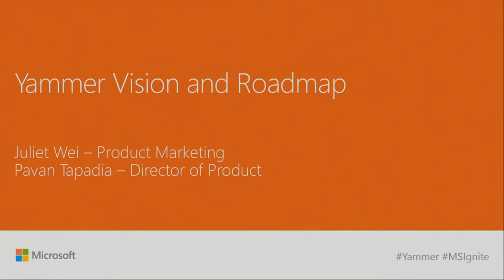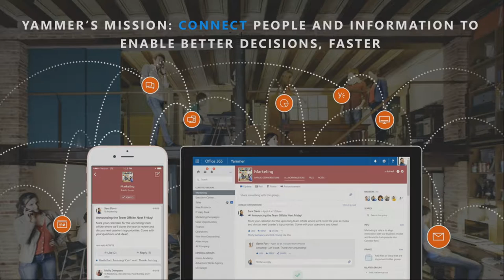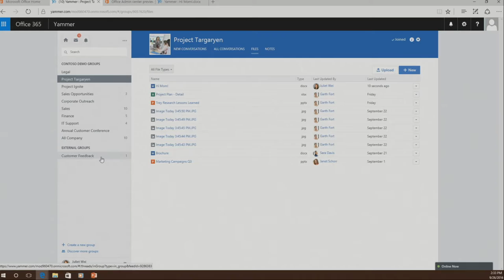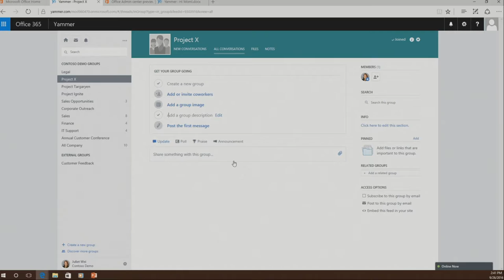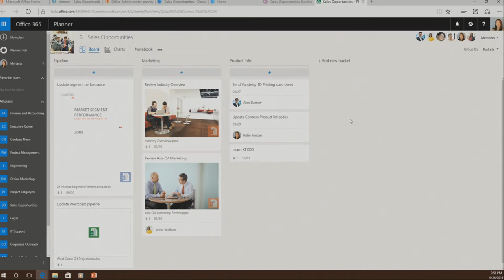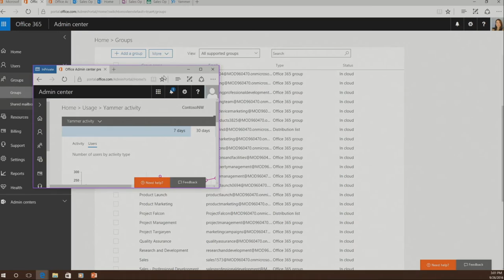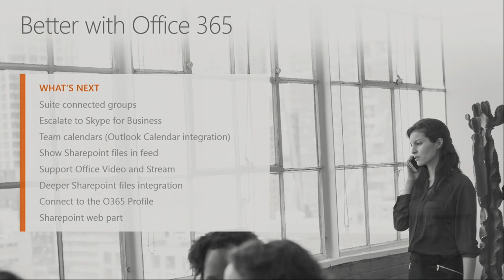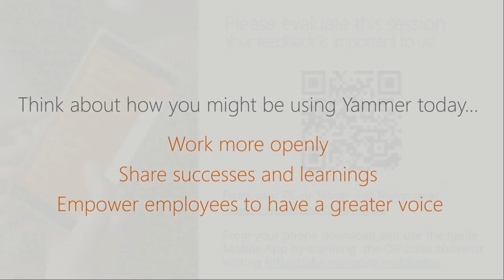Connect your company with Yammer - a vision and roadmap update.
Yammer is transforming how people collaborate and in the process enabling organizations around the world to move quickly and adapt the change. Learn about the value of working like a network, the Yammer product strategy and road map, Yammer integrations with Microsoft Office 365 and Office Graph, and the journey to successfully adopt open collaboration at your organization and beyond.